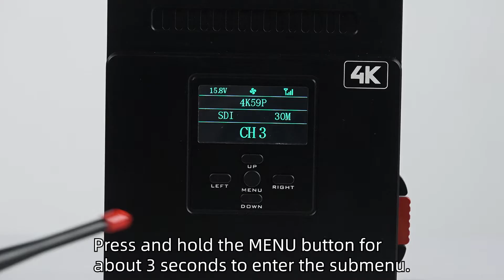CVW Aurora 4K Highgain Mode Switch Function for Extending Transmission Distance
FB: CVW - Crystal Video Wireless(@crystalvideowireless)